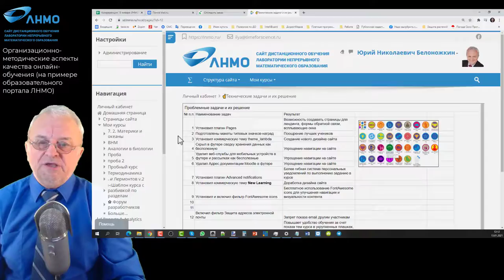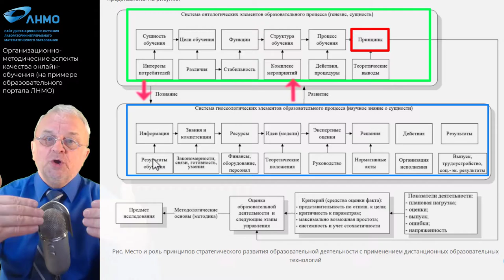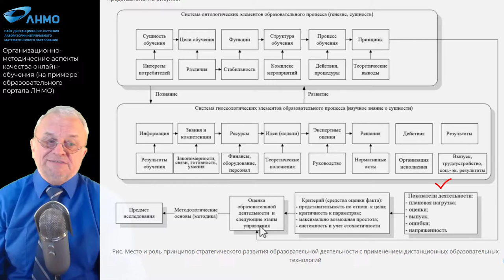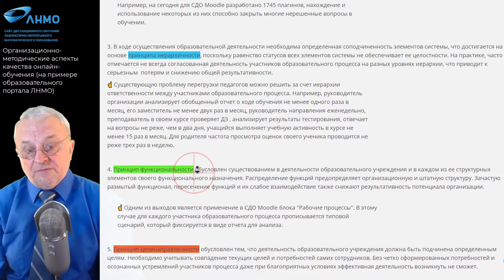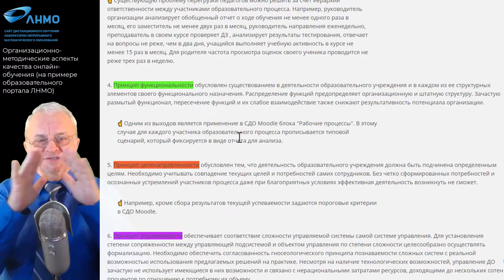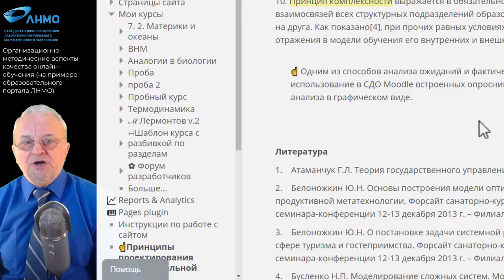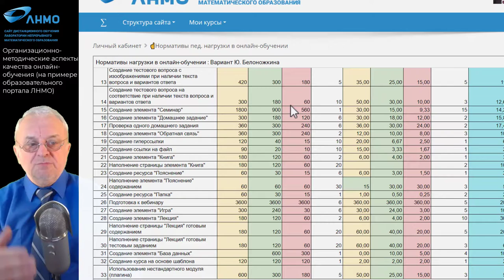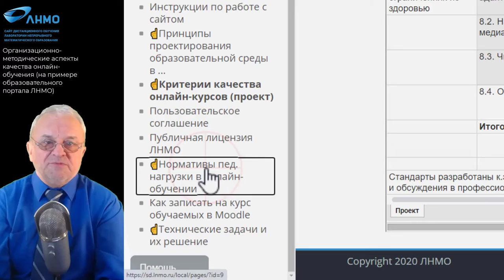Доклад Юрия Белоножкина